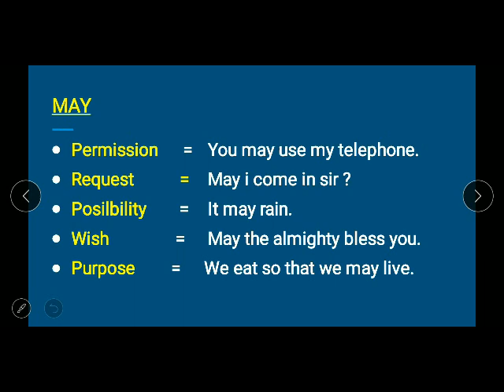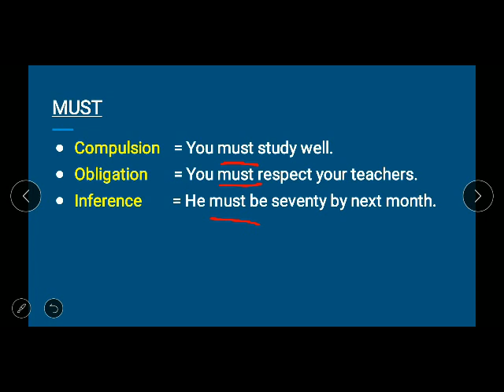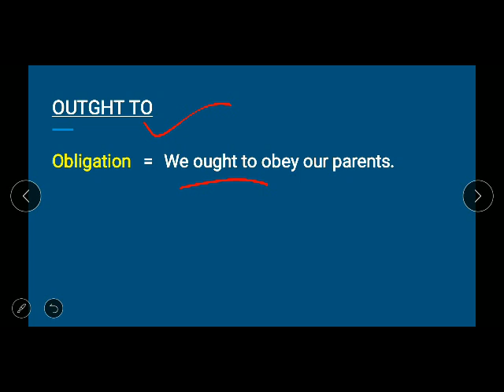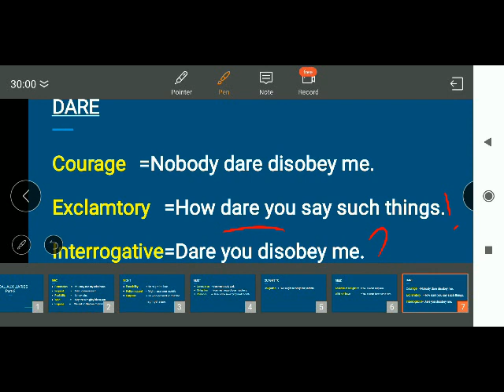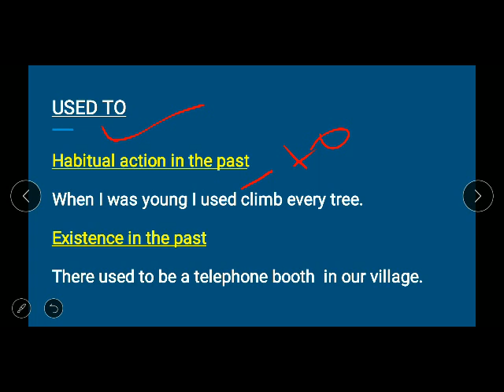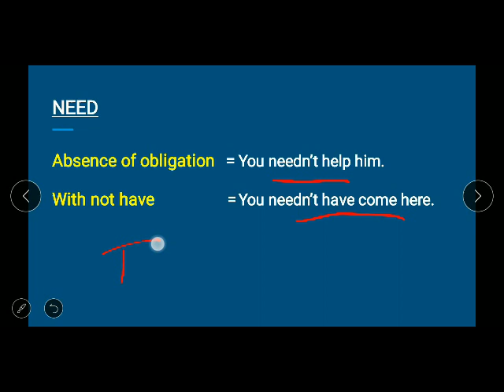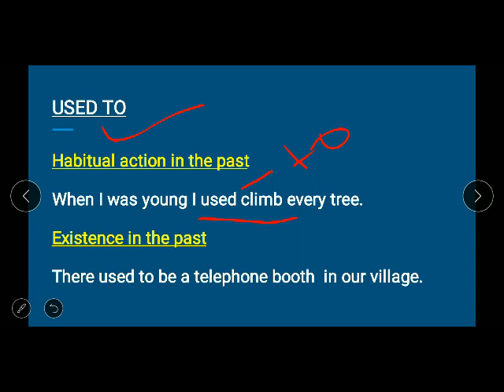Modal auxiliaries =part=2